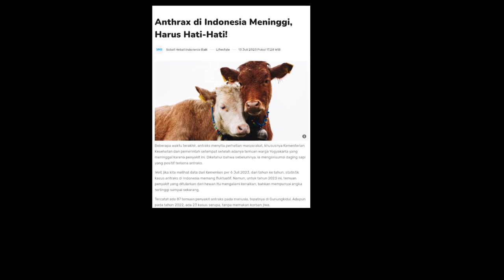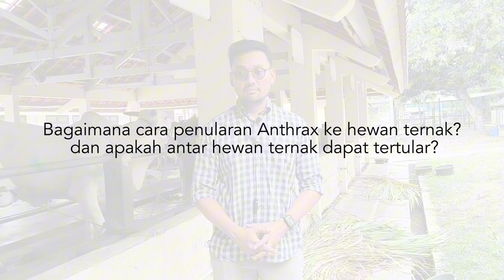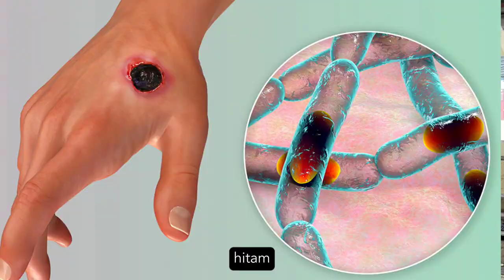DISCORA: What is it about anthrax?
Antraks kembali menjadi perbincangan hangat setelah munculnya kasus baru antraks di Gunung Kidul pada Mei lalu. Antraks merupakan penyakit yang menyerang hewan ruminansia dan dapat menular ke manusia apabila terkonsumsi, terhirup, atau terkontaminasi.

Setelah mengadakan diskusi publik, DISCORA berkesempatan untuk mewawancarai drh. Dwi Sunu Datrianto, M.Sc. Melalui wawancara ini, kita dapat mengenal lebih jauh mengenai penularan, jenis, dan gejala, antraks.

Nantikan video wawancara part 2 untuk mengetahui cara mencegah dan menangani antraks, ya!🧡

SCOPH
Standing Committee on Public Health